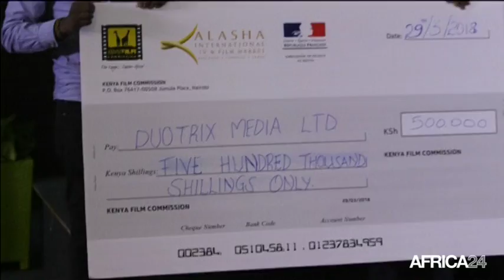Kenya, LE SECTEUR CINÉMATOGRAPHIQUE EN PLEIN ESSOR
Culture, L'industrie du cinéma génère 70 millions USD